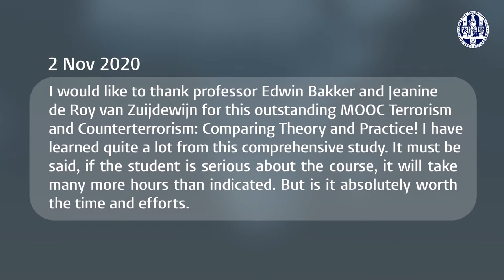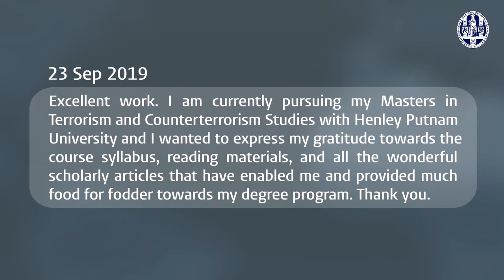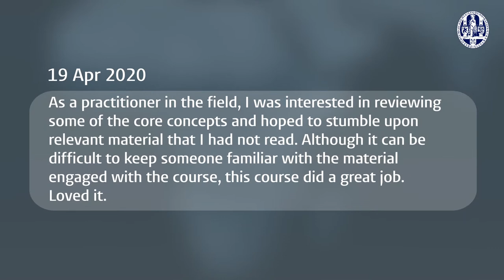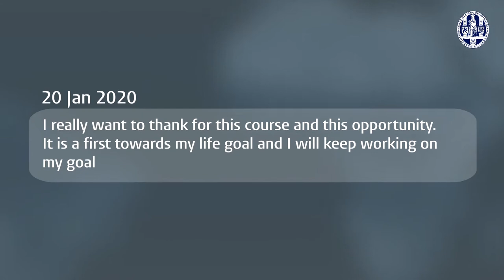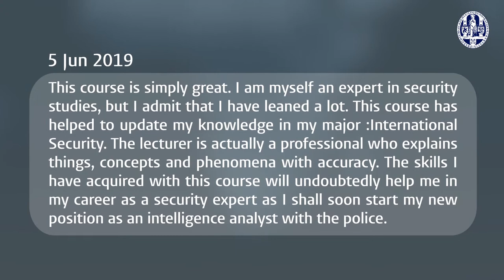Launch Event - MOOC Terrorism and Counterterrorism - Leiden University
We are excited to announce the relaunch of Terrorism & Counterterrorism: Comparing Theory and Practice with Prof. dr. Edwin Bakker and dr. Jeanine de Roy van Zuijdewijn on the 25th of April. First launched in 2013, the course now is back in a fully revamped version with reshot videos and new content.  The course provides insights for interested academics, journalists and professionals in the field.

To celebrate we will host a livestreamed talkshow. Our guests:

Prof. dr. ir. Hester Bijl, Rector Magnificus Leiden University
Prof. dr. Koen Caminada, Vice-dean of the Faculty of Governance and Global Affairs
Prof. dr. Edwin Bakker, professor in Terrorism Studies at the ISGA institute
Dr. Jeanine de Roy van Zuijdewijn, assistant professor at the ISGA institute
Host: drs. Niels van de Ven, education manager at Centre for Innovation

The livestream talkshow will connect our experiences with MOOCs with the new digital strategy of Leiden University. What lays in the future of MOOCs for Leiden? Join us on the 22nd of April and find out.